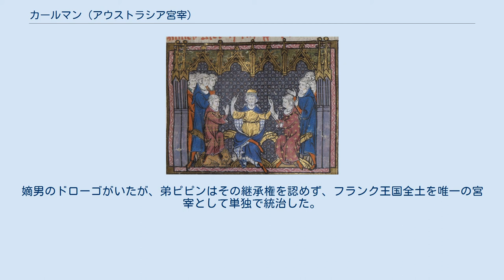カールマン (アウストラシア宮宰)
カール・マルテル
カールマン（Karlmann, 706/13年 - 754年8月17日）は、フランク王国の宮宰（在職：741年 - 747年）。
カール・マルテルと正妻クロドトルードの長男。
 カール・マルテルには、正妻との子であるカールマン、ピピン3世のほかに、側室スワナヒルドから生まれた異母弟グリフォがいた。
父カール・マルテルは、王国を三分し、三子に分割相続させるつもりであった。
これに対し、長子のカールマンは、741年の父の死後すぐに異母弟グリフォを捕えて修道院に幽閉した上で、弟ピピンと会談し、グリフォの相続分を二人で分割した。
その結果、カールマンはアウストラシア部分を、ピピンがネウストリア部分をそれぞれ支配することになった。
また、737年以来空位であったフランク王座に、キルペリク2世の子キルデリク3世をつけた。
 しかし、747年秋、カールマンは突然モンテ・カッシーノ修道院に隠棲した。
その理由は不明である。
嫡男のドローゴがいたが、弟ピピンはその継承権を認めず、フランク王国全土を唯一の宮宰として単独で統治した。
その後、弟ピピン3世は751年にキルデリク3世を廃位し、国王の座に就いた。